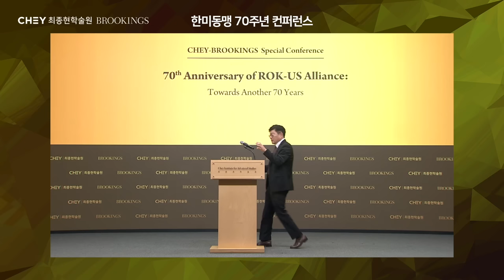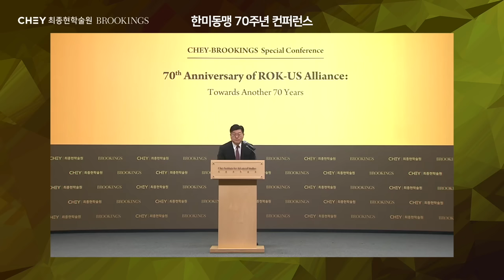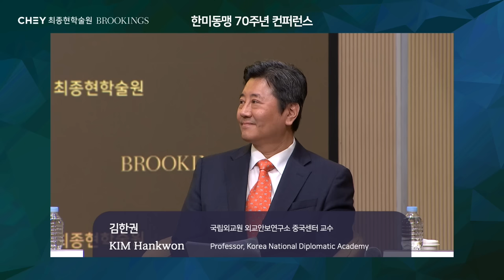[최종현학술원-BROOKINGS] 한미동맹 70주년 컨퍼런스 Towards Another 70 Years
올해 한미동맹이 70주년을 맞이했습니다. 한국전쟁의 혈맹으로 시작된 한미동맹은 이제 경제∙안보∙산업∙과학∙문화∙정보 등을 아우르는 ‘글로벌 포괄적 전략동맹’으로 진화하고 있습니다. 미중 전략경쟁 속, 지정학 및 과학 기술 리스크의 교차 영역이 빠르게 확대되는 가운데 최종현학술원은 미국 브루킹스연구소와 함께 앞으로 다가올 70년 간 한미동맹이 직면할 도전요인과 기회에 대해 심도 있게 논의하는 자리를 마련했습니다.

00:00 [환영사] 박인국 | 최종현학술원장
13:15 [기조연설] 김성한 | 고려대학교 국제대학원 교수, 前 국가안보실장

1세션 - 한미동맹 70주년: 군사동맹에서 반도체, 2차전지, 기술동맹으로
25:38 [사회] 손지애 | 문화협력대사, 이화여자대학교 국제대학원 교수
[발표]
27:20 Andrew Yeo | 브루킹스연구소 한국석좌
37:03 John Everard | 前북한주재 영국대사
54:15 Evans Revere | 브루킹스연구소 선임연구위원
1:05:43 Patricia Kim | 브루킹스연구소 연구원
1:16:06 전재성 | 서울대학교 정치외교학부 교수
1:27:45 권석준 | 성균관대학교 화학공학부 교수
1:34:37 1세션 토론

2세션 - 인도태평양 지역으로의 한미동맹 확장: 지역 안보와 대만 위기
2:05:01 [기조연설] Susan Thornton | 前미 국무부 동아시아태평양 차관보 대행
2:16:38 [사회] 이정훈 | 연세대학교 국제대학원 원장
[발표]
2:20:39 이정민 | KAIST 안보융합원 교수
2:27:20 Tanvi Madan | 브루킹스연구소 선임연구위원
2:35:15 마상윤 | 가톨릭대학교 국제학부 교수
2:43:44 Ryan Hass | 브루킹스연구소 중국센터 국장
2:47:59 Melanie Sisson | 브루킹스연구소 연구원
2:55:12 김한권 | 국립외교원 외교안보연구소 교수
3:04:55 2세션 토론